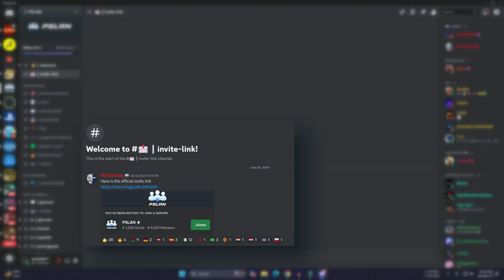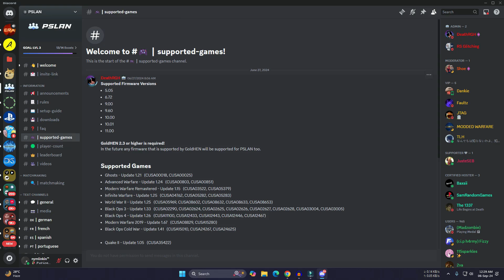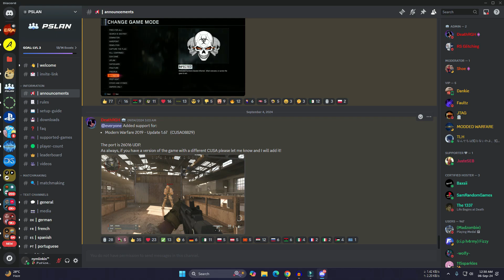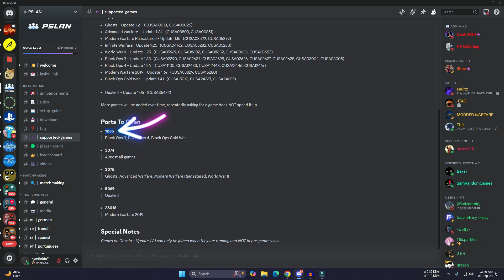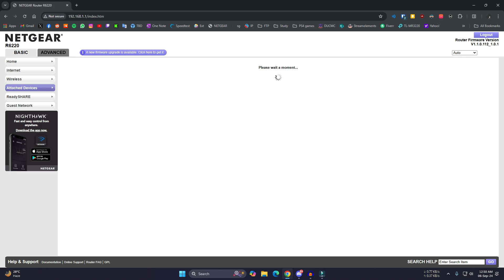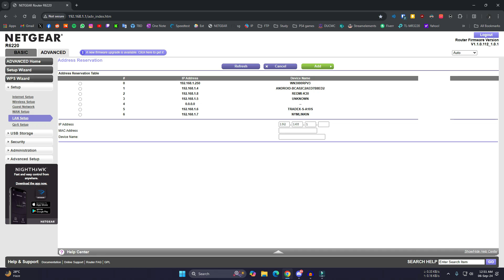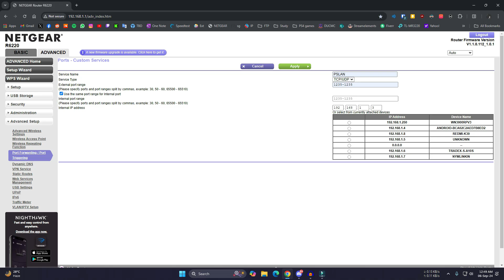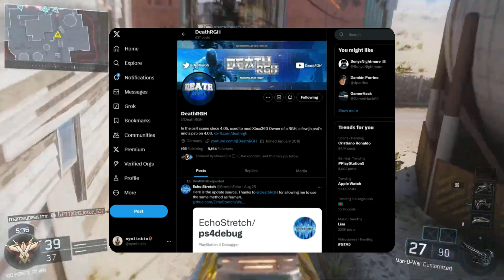জেলব্রেক PS4 এ অনলাইন গেমিং !! Call of Duty Online in Jailbreak PS4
That is always appreciated and really helps the channel grow!

হ্যালো গেমার্স,
এখানে এই ভিডিওতে যেসব বিষয় আলোচনা করা হয়েছে তা সব জেলব্রেক PS4 গেমারদের খুবই জানা প্রয়োজন । এবং ভিডিওটি একমাত্র শিখার উদ্দেশ্যে করা ।

তবে এখানে মেইনলি জেলব্রেক PS4 এ অনলাইনে গেম খেলার সিস্টেম দেখানো হয়েছে ।

জেলব্রেক PS4 ইম্পর্ট্যান্ট বাকি ভিডিও সমূহ -

আরও সব প্রয়োজনীয় ভিডিও পাবেন আমার Facebook Gaming পেজে -

✅ Telegram (dm for any help)

Timestamps:
0:00 Intro
1:08 Supported games
2:07 Online gaming tutorial
6:18 Port forwarding
9:54 Outro